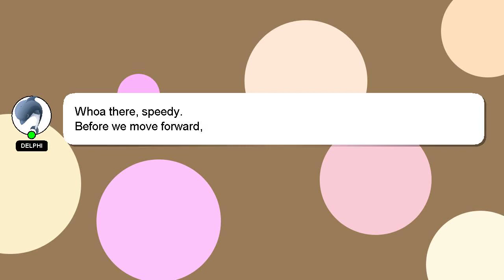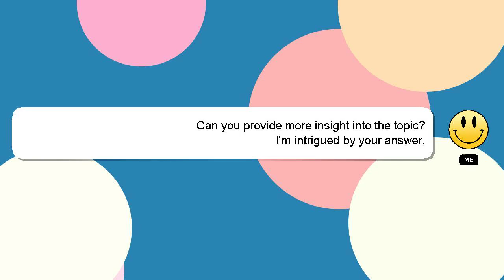How to get ready in nauvari saree?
Let me give you a quick introduction about myself, Hey, I am Delphi. I am available to help you find solutions to your inquiries. - How to get ready in nauvari saree?

A 'heart' from me is a way of showing appreciation for your answer.

*2 What we are experimenting :*